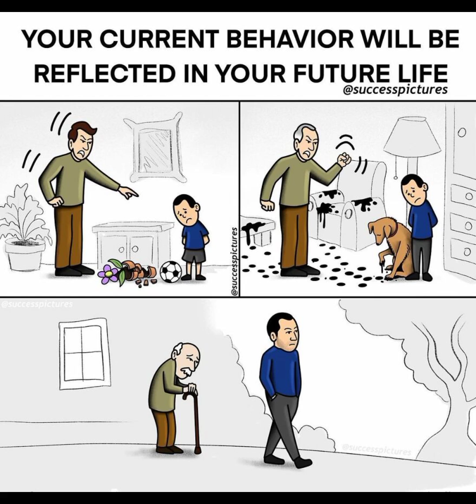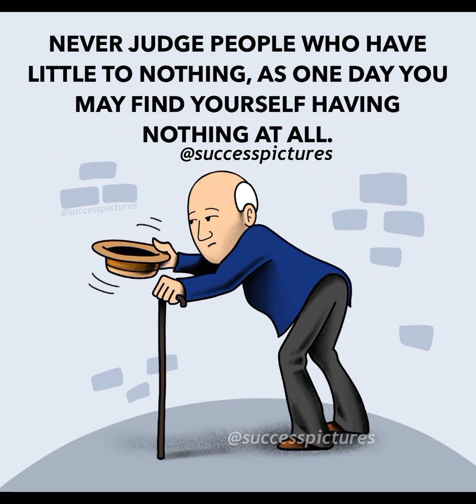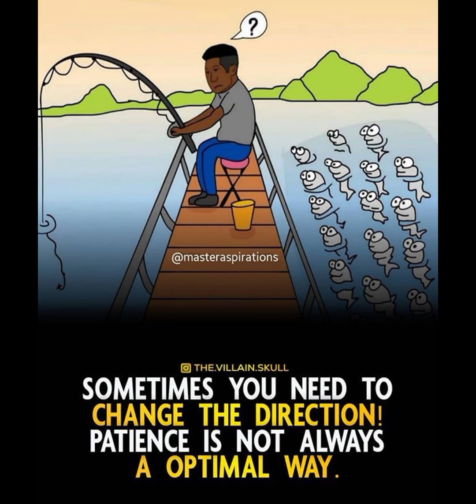Motivational & Inspirational pictures|| success pictures|| one picture millions words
Hy guys
In this Motivational YouTube channel,,,
We provide Top Powerful Motivational pictures with deep meaning as well as Motivational and inspirational video content.
_____________________________________________Here you will find motivational videos That fit in all areas of life.

We are trying to upload as many as possible pictures that speak Louder Than Words. You will always found videos of deep Meaning Photos that have some Hidden Meaning and Deep Message.

We all know the truth and sad Reality of today's Modern World,, so This Channel is trying to make you feel MOTIVATED and BELIEVE IN YOURSELF by uploading some Great Motivational videos

motivation
Motivation pictures
Motivation images
Motivation photos
Motivational video
Motivational images
Motivational Photos
Deep meaning pictures with millions words
Inspirational video
inspirational photos
inspirational images
SMP
Motvte